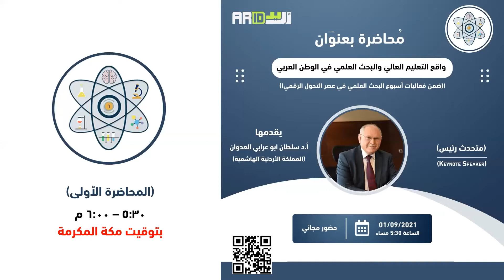واقع التعليم العالي والبحث العلمي في الوطن العربي